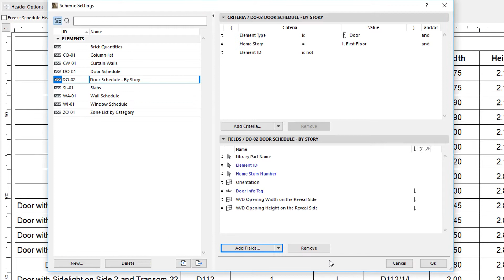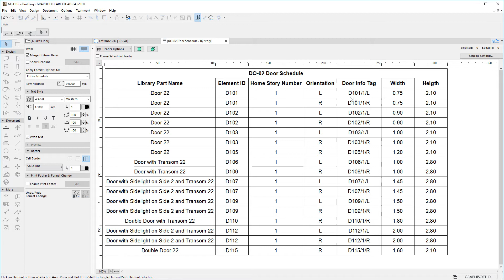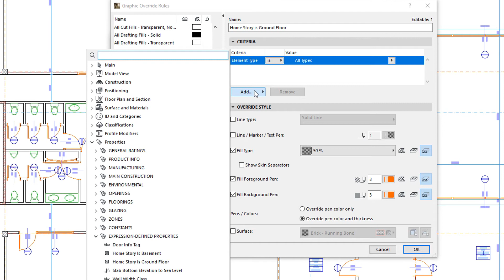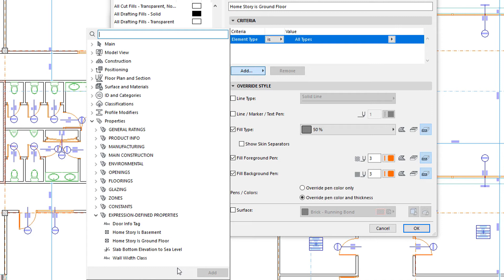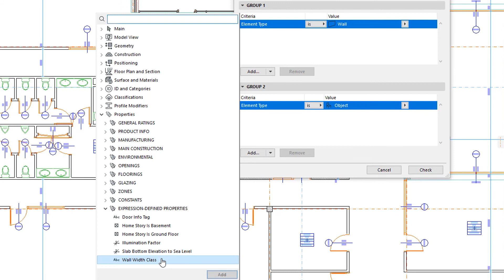ARCHICAD 22 - Expression-defined Property Uses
This video presents practical workflow scenarios for Expression-defined Properties in ARCHICAD 22. These use cases demonstrate the great flexibility and versatility of Expression-defined Properties.